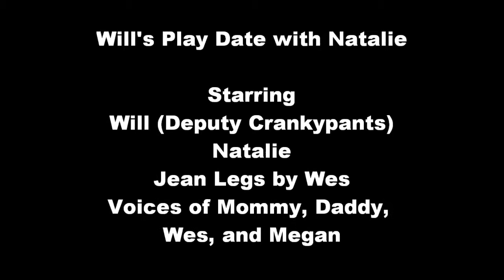Play Date with Natalie